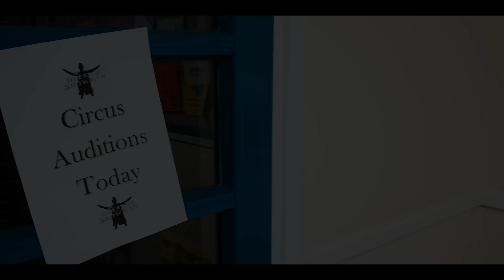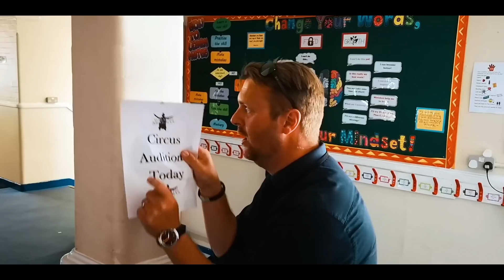The Lamest Showman - Bartley Junior School ("This is Me" from "The Greatest Showman" Parody)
Well, well, well. Looks like this year the circus has come to town. I wonder what surprises await us as Mr Hodge takes on the role of "The Lamest Showman".

Will he ever be able to do that hat trick? Only time will tell.